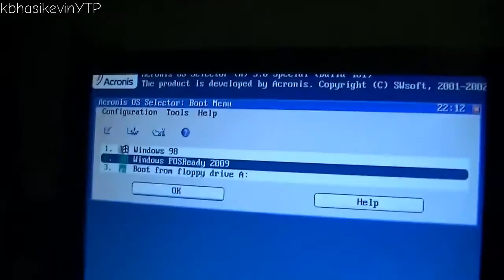Youtube poop mini: Roadgeek buys a Dell Dimension from a travelling Wander in the year 3000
…then comes back to think that DaThings1 is 50 years old.
Hopefully Roadgeek himself notices the best part at the end(0:22) and the YouChew banner I made out of it or if he is afraid of getting extra cookies in his browser

COLLAB
For Lord Smeargle's Anything Goes 30 Seconds Collab: Second Coming

CONTENT USED
Roadgeek - Old Pentium 4 Machines Are Still Useful!